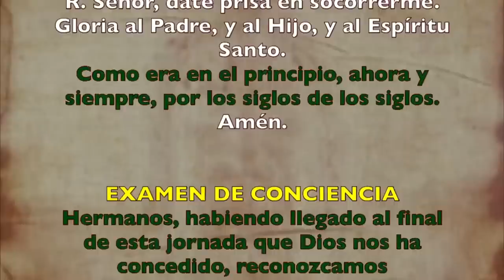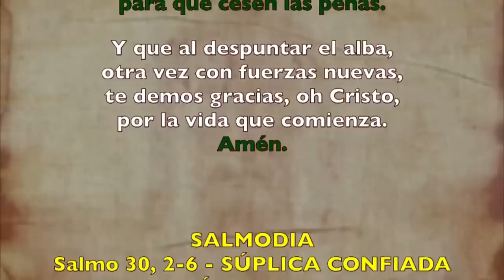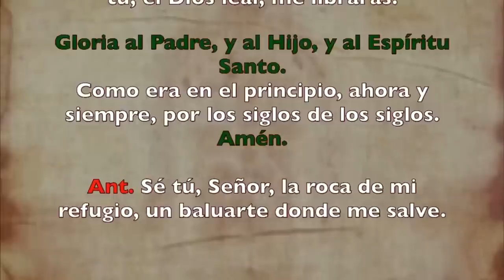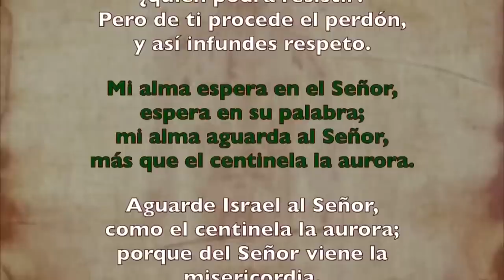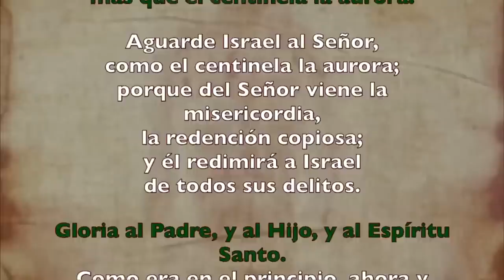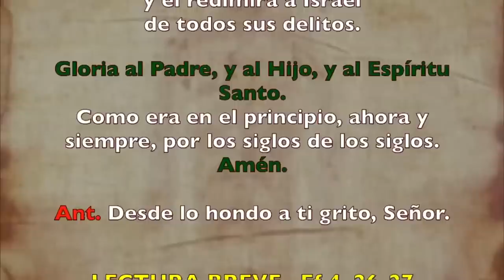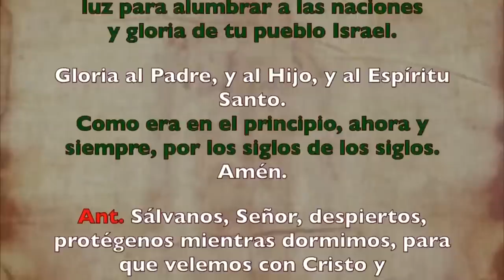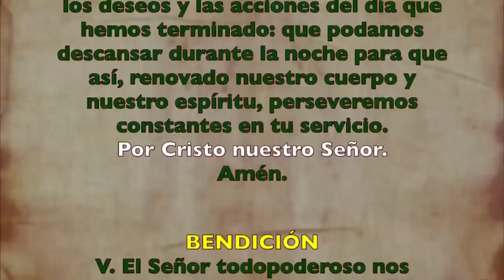Oración de la noche (Completas), MIÉRCOLES 12 DE JULIO 2023 I XIV del Tiempo Ordinario